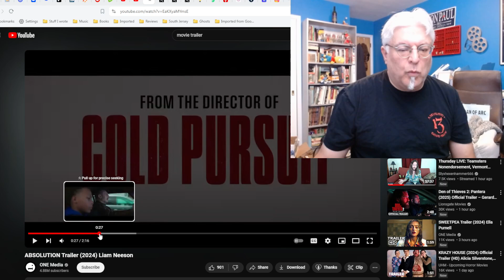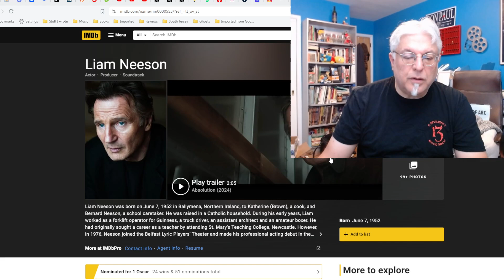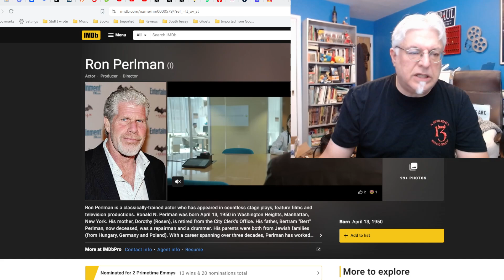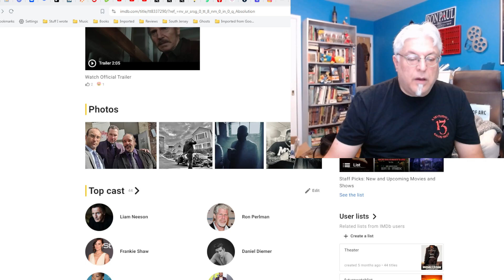A Screenwriter's Rant: Absolution Trailer Reaction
An aging gangster finds out he's dying and trying to gain some redemption.